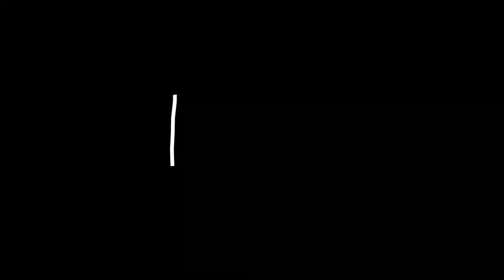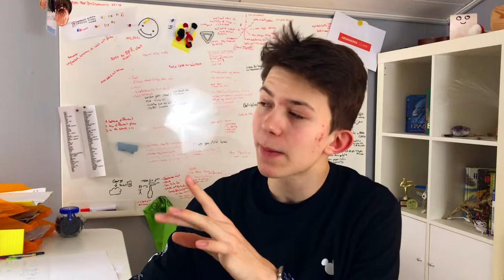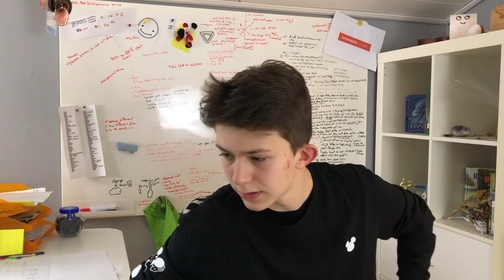Bei IKEA Essen bestellen!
Hey! Willkommen zu einem neuen Comedy Video, in dem ich bei Ikea essen bestelle lol. Da raste ich aus!

TSCHÜSS